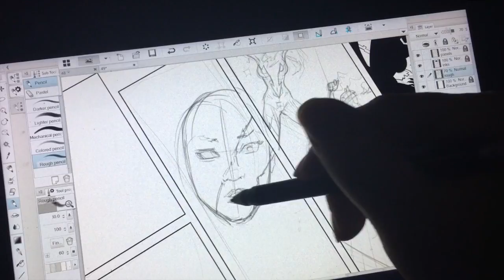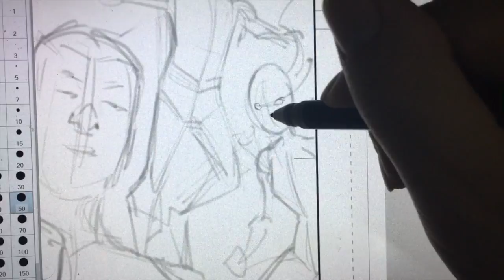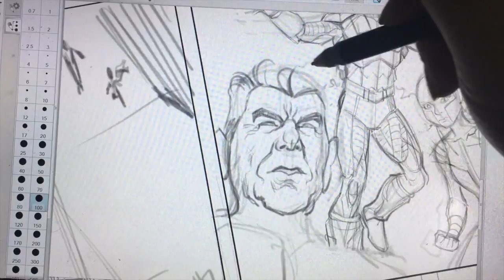January 13, 2017 Vietnam VLOG: First Time Riding a Motorbike!